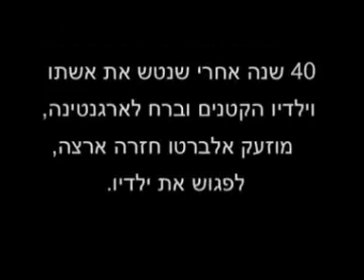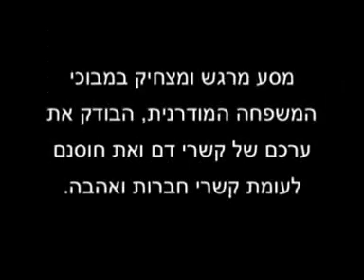ולנטינו - תיאטרון בית ליסין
מחזה ישראלי חדש מאת אמנון לוי ורמי דנון
בימוי: רמי דנון
משתתפים:
זאב רווח, חנה אזולאי-הספרי, יורם טולדנו, תחיה דנון, שמעון מימרן, נעמה שפירא
תפאורה: ערן עצמון תלבושות: מירב נתנאל מוסיקה: אורי וידיסלבסקי תאורה: רוני כהן
על ההצגה:
40 שנה אחרי שנטש את אשתו וילדיו הקטנים וברח לארגנטינה, מוזעק אלברטו חזרה ארצה, לפגוש את ילדיו.
בנו דורש ממנו לעבור בדיקת דם גורלית, אך האב מסרב, וחובר לכלתו נגד בנו.
האב והבן מסתירים סודות אפלים וכואבים, ומשקרים אחד לשני כדי שיוכלו להישאר בקשר.
מסע מרגש ומצחיק במבוכי המשפחה המודרנית, הבודק את ערכם של קשרי דם ואת חוסנם לעומת קשרי חברות ואהבה.
מחזה חדש מאת אמנון לוי ורמי דנון, יוצרי כמה מהלהיטים הגדולים של התיאטרון הישראלי בשנים האחרונות: שיינדלה, תיקון חצות והצמה של אבא.

מן הבקורות:
"... זאב רווח במלוא הדרו וקסמו..." הארץ
"... צוות השחקנים עושה עבודה מצוינת... " מעריב
"... חנה אזולאי-הספרי ונעמה שפירא עושות עבודה מצוינת..." ידיעות אחרונות
 "... יורם טולדנו בעוצמת רגשות טהורה שגורמת להתרגשות... הצגה ישראלית משובחת..."  news 1`